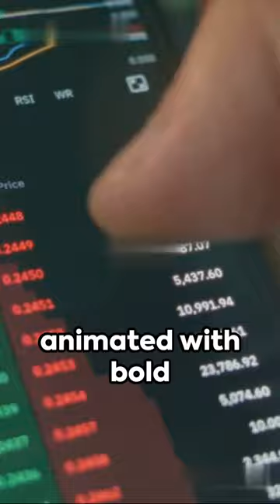Apple's Billion Dollar Breakdown: Net Sales vs Expenditure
🔍 Ever wondered how billion-dollar companies manage their finances? Join us as we delve into the fascinating world of Net Sales vs. Expenditure in this eye-opening video!

📊 From industry giants to startups, understanding this crucial financial dynamic is key to success in today's fast-paced business landscape. We'll demystify the concepts, share real-world examples, and equip you with the knowledge to make informed financial decisions.

🔥 In this video, you'll learn:
- The significance of Net Sales and Expenditure in business
- Strategies for optimizing profitability
- Case studies of successful companies' financial management

🌟 Don't miss out on this golden opportunity to level up your financial acumen!

1. Net sales
2. Expenditure
3. Financial management
4. Profitability
5. Business finance
6. Entrepreneurship
7. Startups
8. Financial strategies
9. Investment
10. Wealth creation
11. Money mindset
12. Financial literacy
13. Budgeting
14. ROI
15. Cash flow management
16. Economic empowerment
17. Finance education
18. Business growth
19. Financial intelligence
20. Expense optimization
21. Income generation
22. Financial wellness
23. Wealth mindset
24. Financial freedom
25. Budgeting tips
26. Fiscal responsibility
27. Wealth accumulation
28. Strategic finance
29. Investment insights
30. Business sustainability
31. Financial stability
32. Monetization
33. Wealth building
34. Financial success
35. Money management
36. Entrepreneurial journey
37. Profit maximization
38. Economic growth
39. Financial empowerment
40. Business success
41. Savvy investor
42. Money wisdom
43. Financially empowered
44. Wealth creation strategies
45. Financial success blueprint
46. Budget smart
47. Investment strategies
48. Business savvy
49. Finance for success
50. Profitable ventures